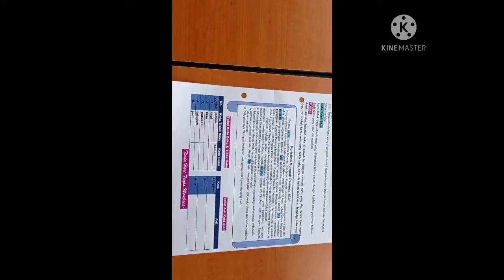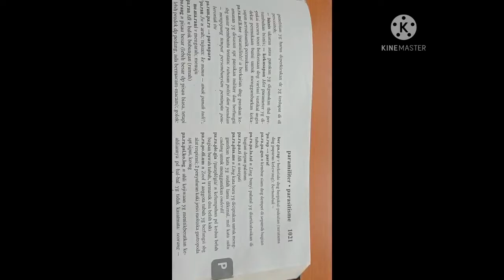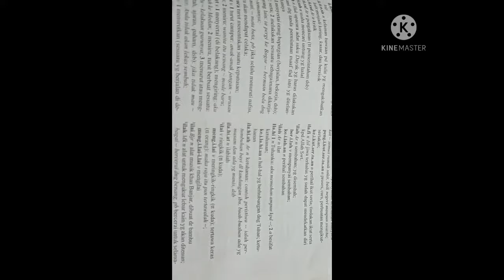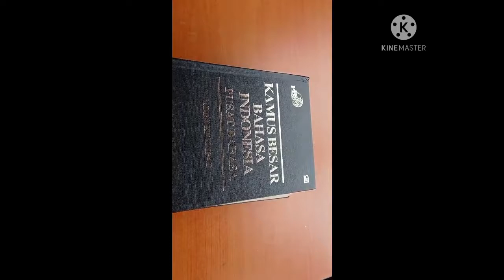KATA BAKU DAN KATA TIDAK BAKU | BAHASA INDONESIA GRADE 5